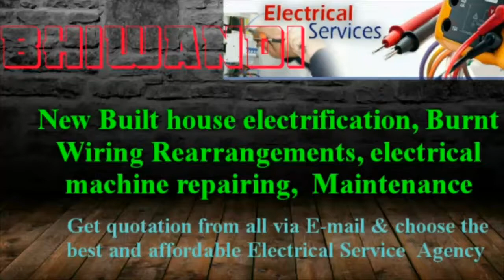BHIWANDI Electrical Services |Home Service by Electricians | New Built House electrification